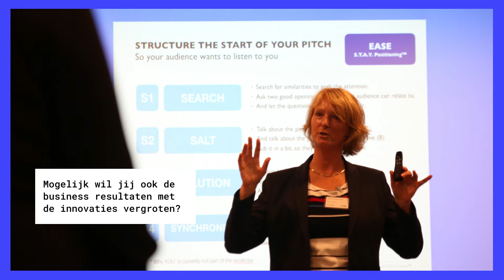Business Kickstart Sessie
Deze gratis 60 minuten business kickstart sessie, is een oriënterende call met Marieke Schoenmaker van Gamechanger om jouw business vraagstuk te bespreken. Je krijgt inspiratie en ideeën over de stappen om de gap te dichten tussen waar jullie nu staan en waar je wilt staan.

Laten we een afspraak maken en zien of ik je kan helpen. Plan hier de afspraak in